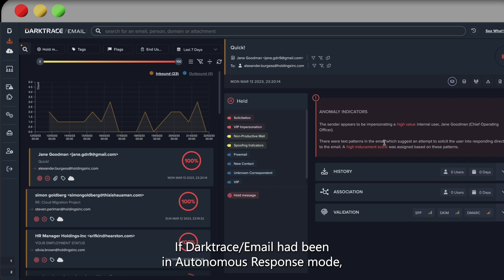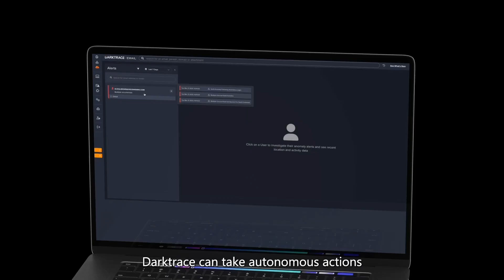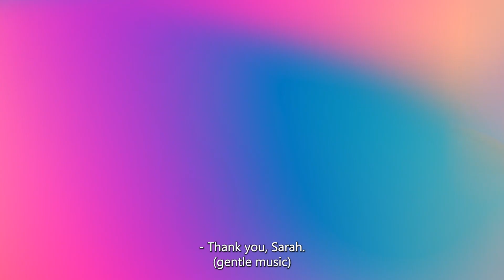Darktrace and Microsoft: Using Data to Improve AI-Powered Cybersecurity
As part of the Microsoft AI Showcase this summer, host Sarah Armstrong and Mike Beck, Global CISO at Darktrace, discuss how Microsoft and Darktrace come together to create a high-impact cybersecurity product.

Darktrace uses Self-Learning AI, a multi-layered AI solution that learns each organization in order to identify unusual activity that may indicate a cyber-attack. As Microsoft is a huge part of organizations’ technology stacks, its business operations data can be used to continuously train Self-Learning AI and further improve its understanding.

By pairing Microsoft Defender’s view of best-of-breed intelligence with Darktrace’s understanding of your business, security teams benefit from precise detections and response capabilities at machine speed.

Better Together: Darktrace and Microsoft can cover your entire digital estate.